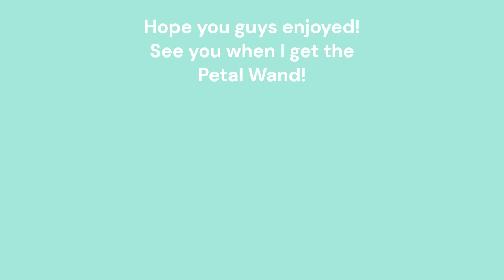Short Pine Tree Boost (500M) And Converting x16 Balloon Blessing - BSS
Hey Youtube!
Today's video is about me playing Bee Swarm Simulator on Roblox and doing a short pine tree boost and x16 balloon blessing convert. I hope you like it!

Gaming With BestSoccer